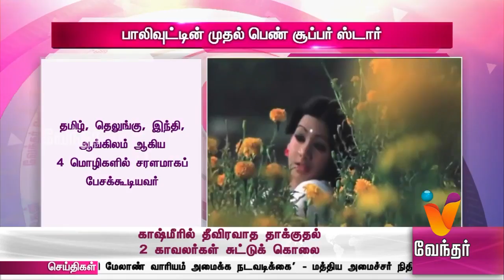காவிரி மேலாண் வாரியம் அமைக்க நடவடிக்கை - மத்திய அமைச்சர் நிதின் கட்கரி தகவல் | Vendhar Tv News